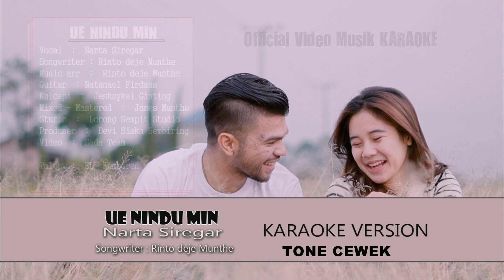"UE NINDU MIN" KARAOKE TONE CEWEK || official video music karaoke version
judul  : UE NINDU MIN
original vocal  :  NARTA SIREGAR
songwriter       : RINTO DEJE MUNTHE
Guitar              : NATANAEL FIRDAUS
Kulcapi            : JESHIKEL GINTING